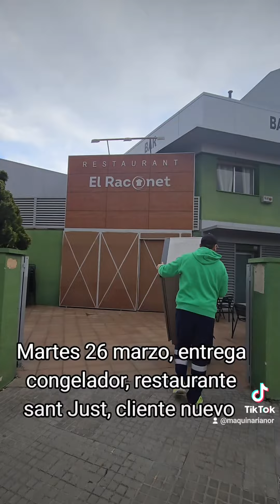Martes 26 marzo, entrega congelador, restaurante sant Just, cliente nuevo